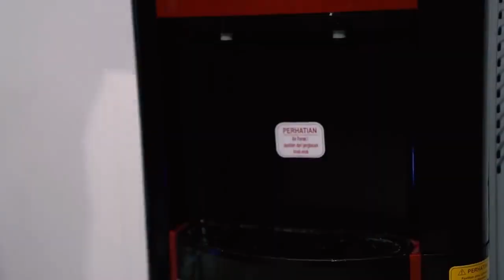Tips Tetep Seru di Rumah dari RRQ Kenboo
Di rumah aja harus tetep seru Sob! Cus cek tips seru di rumah dari RRQ Kenboo, ada yang sama kayak lo ga nih?

Pst jangan lupa sedia Pop Mie juga ya buat nemenin pushrank😌